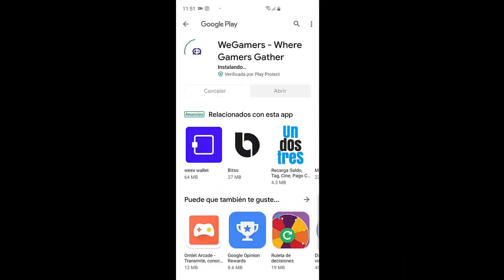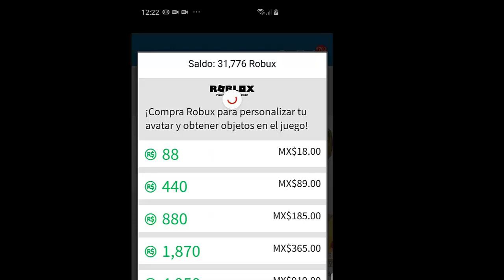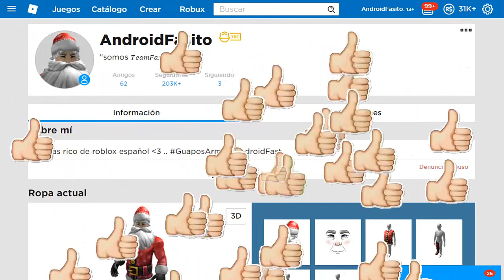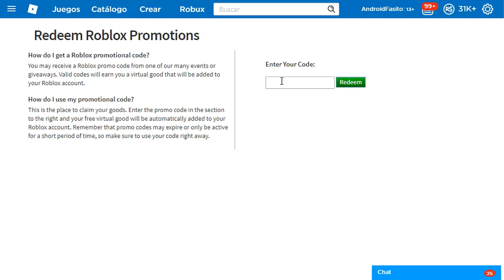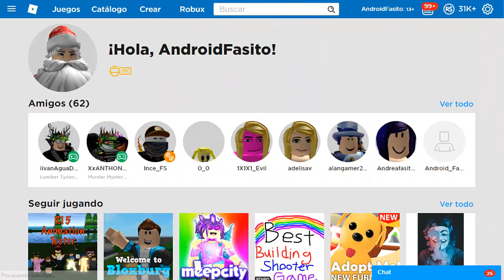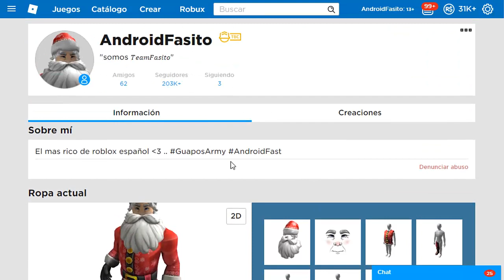😱NUEVO PROMOCODES QUE TE DAN ITEMS QUE VALEN ROBUX - ROBLOX (FUNCIONANDO 2024)💰😱